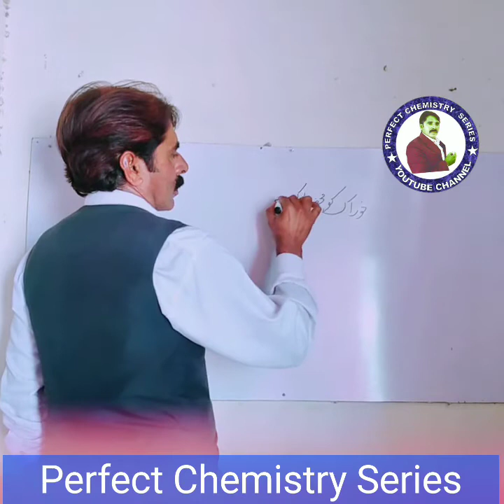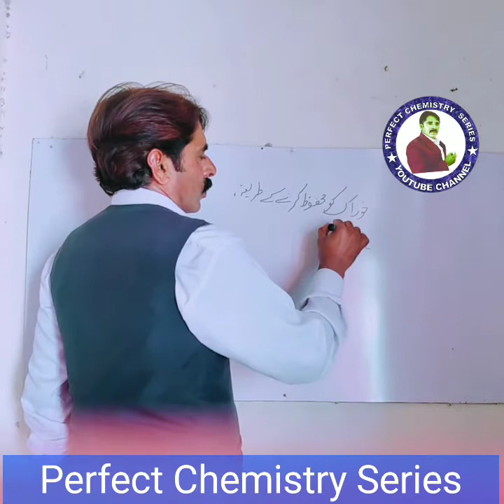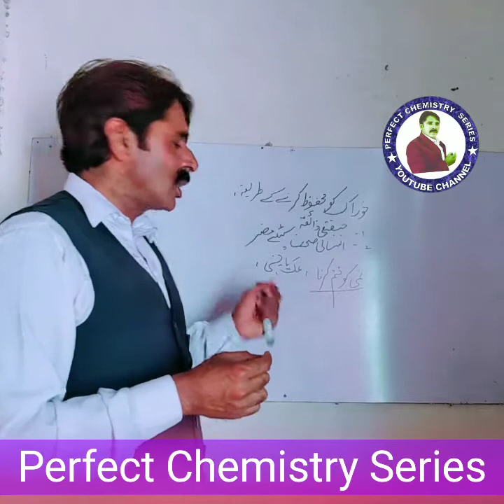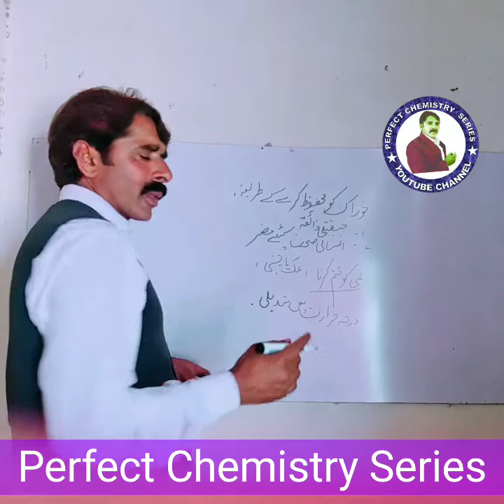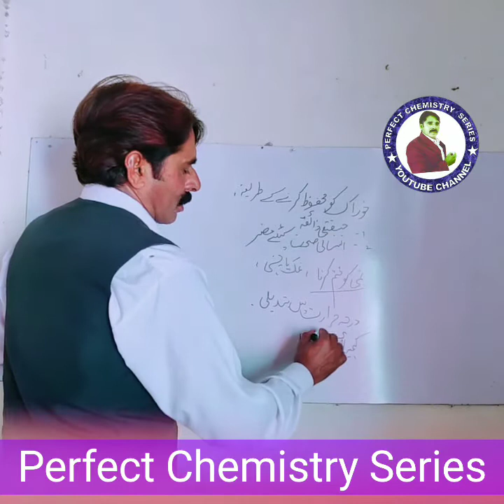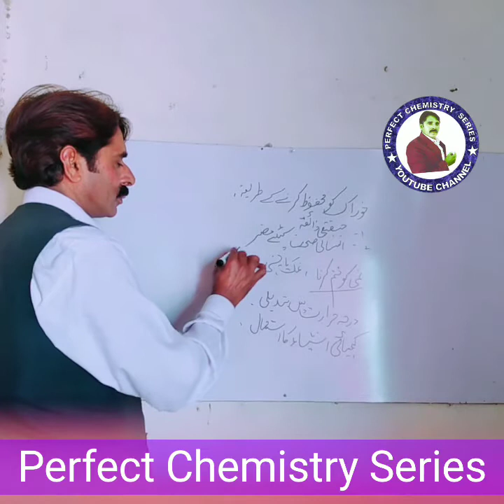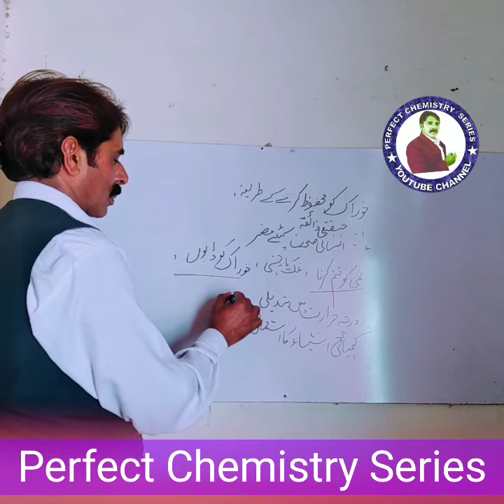How to preserve food from virus and bacteria.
In this video you will learn about the method in which food can be preserved and virus cannot effect on this food.